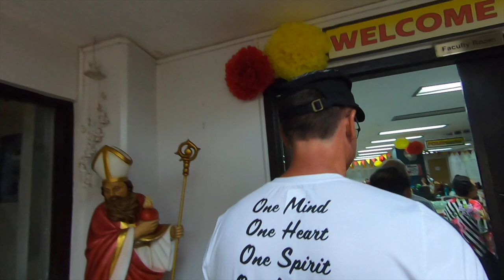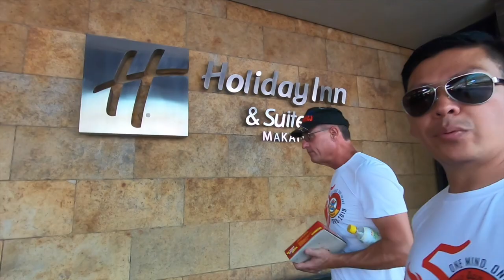PH CSA Makati Colegio San Agustin Makati 50th Anniversary Parade